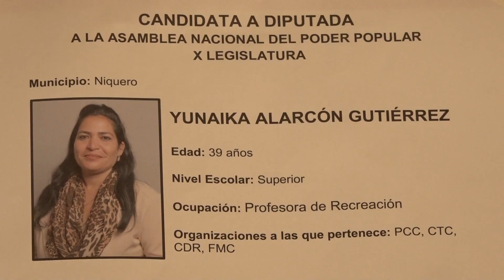Electores niquereños califican de excelente el desempeño de candidata a al parlamento cubano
Yunaika Alarcón Gutiérrez es una de las jóvenes granmenses candidata a diputada al parlamento por el municipio de Niquero.  La joven exhibe una trayectoria relevante como delegada del Poder Popular en la comunidad  de Yaraguana, donde se desempeña hace una década.